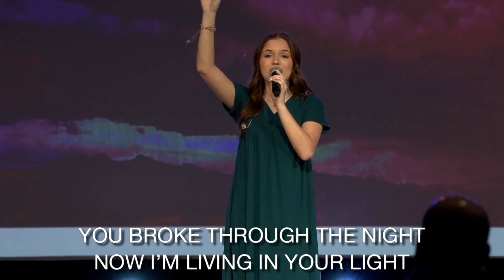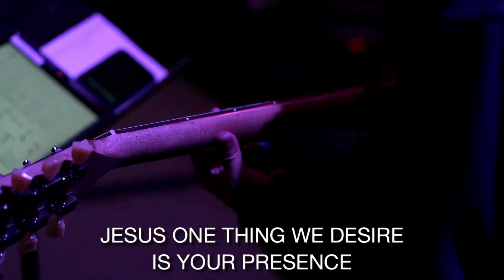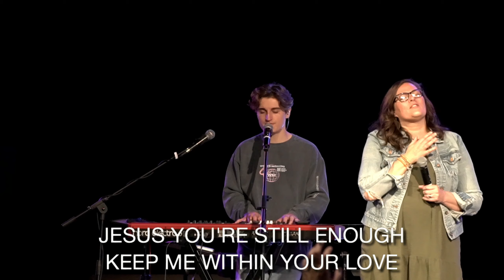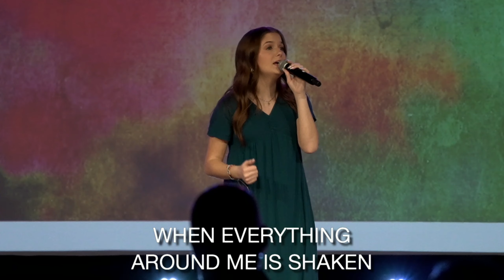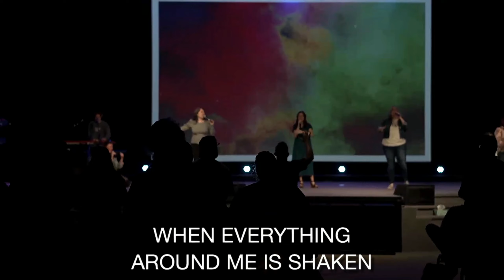No Filter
Intro - 0:00
Heaven Is All Around - Kaylee and Erica - 0:35
Open Up The Heavens - Meredith Andrews - 5:40
Do It Again - Elevation - 9:35
Firm Foundation - Cody Carnes - 24:03
Sermon - 35:50